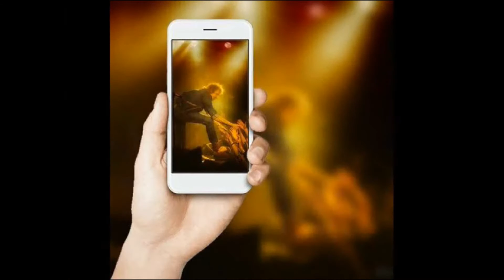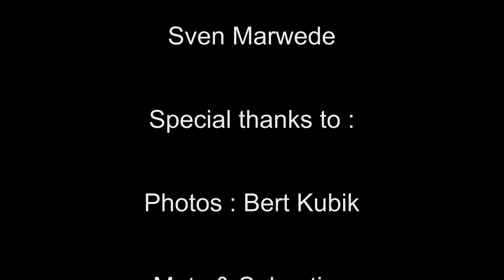Wonderful Woman Behind by TS - Projekt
TS-Projekt = Toni und Sven Marwede
Words and Music by Toni Marwede
Music arranged by Sven Marwede

Copyright by TS Projekt 2017

Diesen und viele weitere Songs, findet ihr auf unserem ersten Album:
"Back On The Road"

Photo by Bert Kubik (Dieter "Maschine" Birr / Puhdys)

...inspiriert durch eine wundervolle Frau, hinter einem großartigen Mann...!
Der Arbeitstitel dieses Songs war "Sylvia"  ;)

... inspires by a wonderful woman, behind a wonderful man...! Working title for the song was "Sylvia".
so - it is not about us...!! :)